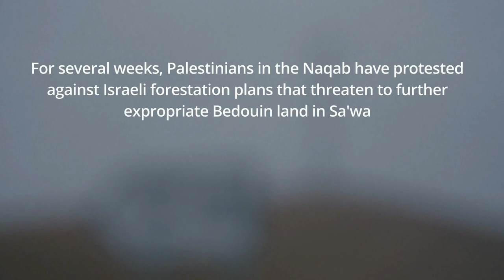What’s the story?: Adan Alhjooj in the Naqab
Eighteen-year old Adan Alhjooj tells the story of Sa'wa, a Naqab (Negev Desert) Bedouin village in southern Israel.

Last week, Adan, along with people of all ages from her Naqab Bedouin community, protested against a resurgent Jewish National Fund forestation campaign on Sa'wa's land.

As told to producer/director Ghousson Bisharat and cinematographer/editor Thomas Dallal.